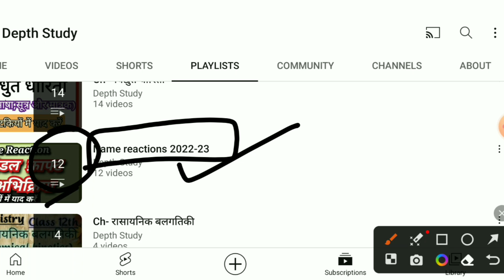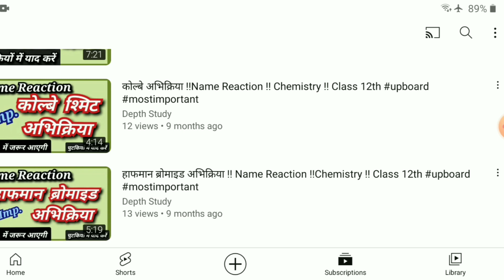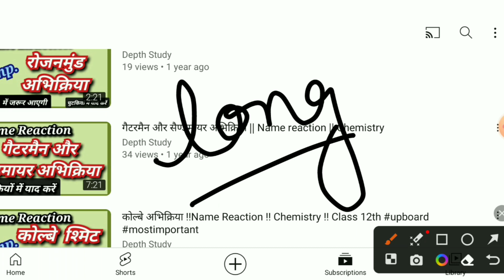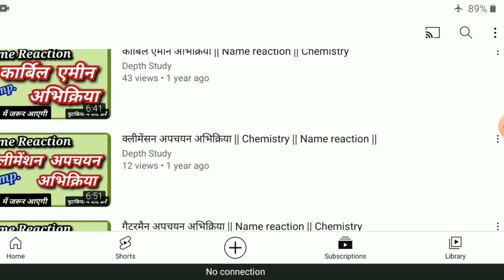12 name reactions !! Chemistry !! Class 12th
12 name reactions !! Chemistry !! Class 12th